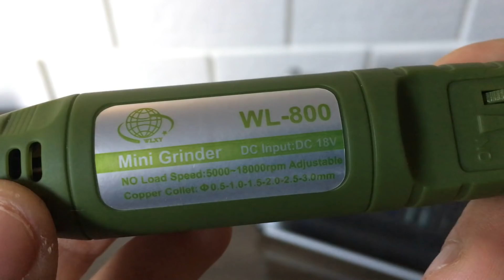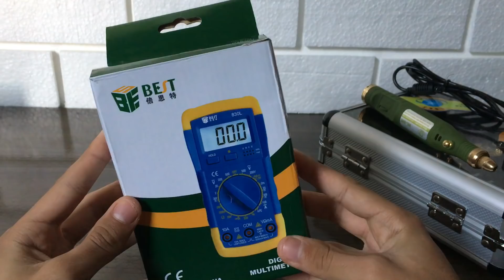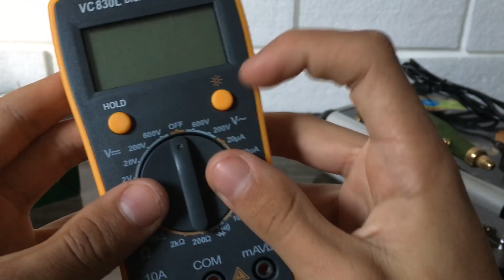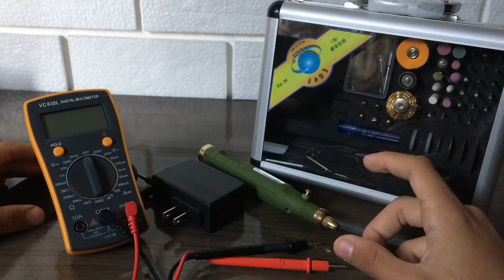REVIEW DE UMA MICRO RETÍFICA BARATA E MUITO ÚTIL!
Todos os reviews destes produtos você encontra aqui no canal.

Aceito dicas construtivas para o canal.
Quer deixar sua sugestão de vídeo? E só deixar nos comentários!